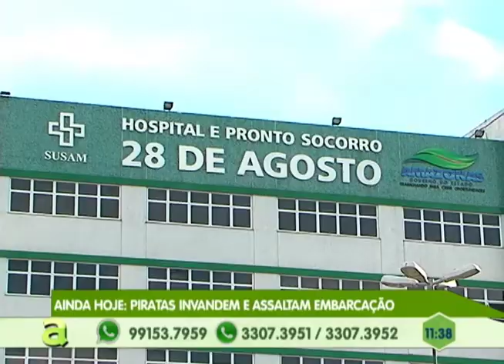Mototaxista é morto a tiros em frente à casa de show em Manaus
02º BLOCO AGORA 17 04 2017 - Mototaxista é morto a tiros em frente à casa de show em Manaus